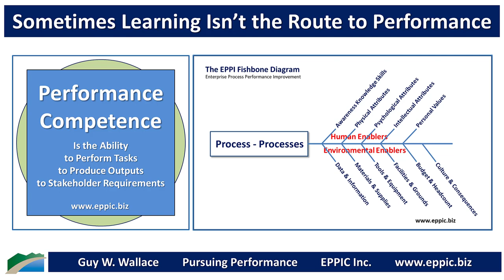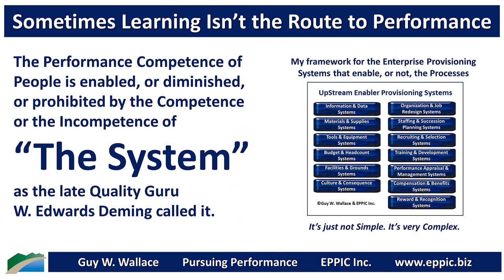Sometimes Learning Isn’t the Route to Performance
Learning, via many means - is still only one of the many means to Performance Competence.

And the Performance Competence of People is easily diminished and overcome by the Incompetence of “The System” - as the late Quality Guru W. Edwards Deming called it.

The Performance Competence of People is enabled, or diminished, or prohibited by the Competence or the Incompetence of “The System.”